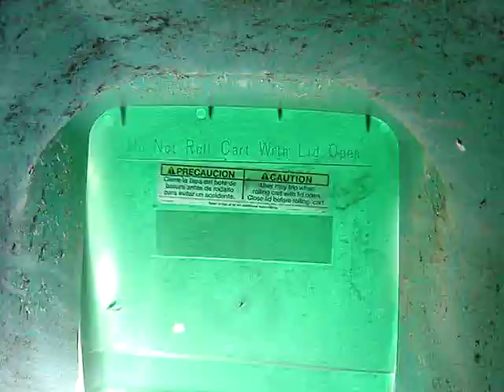lawn mowing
trying to make mowing the lawn interesting...